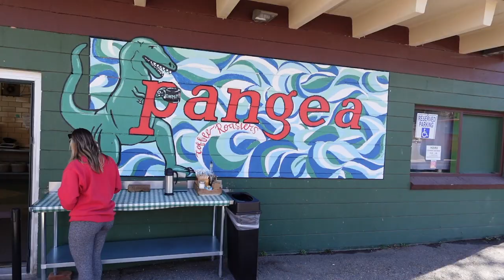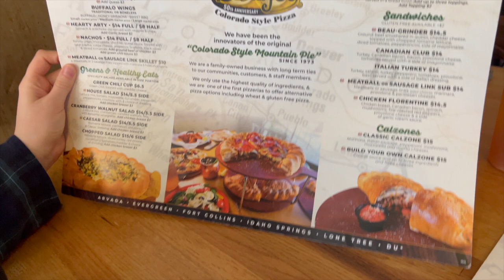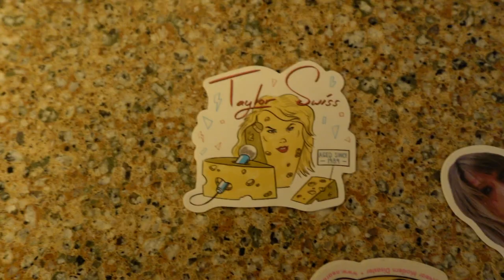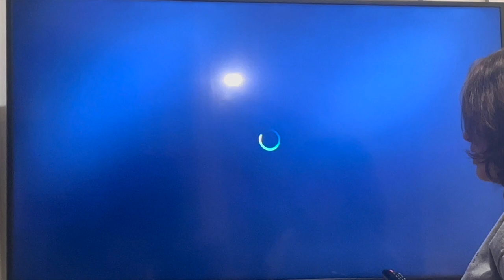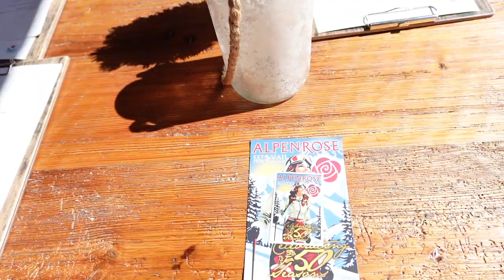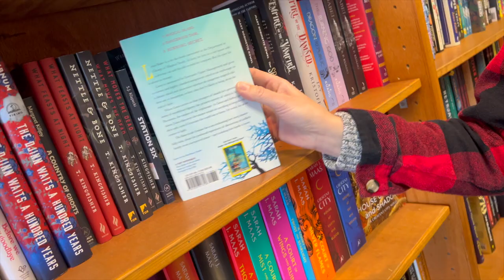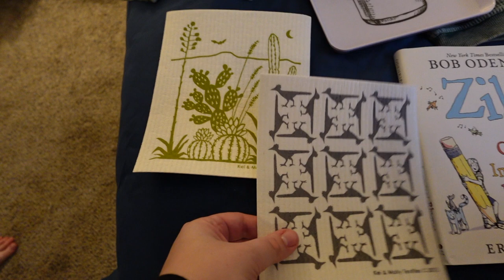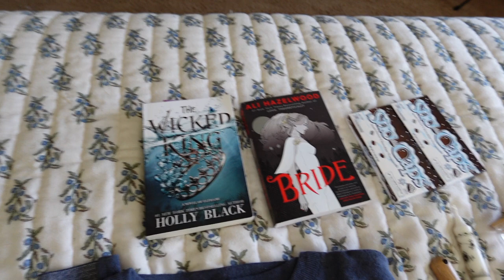let's go to the mountains! vail, breckenridge, & frisco, co spring break vlog 🏔️💐🩵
this trip was so wonderful and i'm so glad i finally got to explore the mountains with my besties! also besides all of the accidental slo mo footage, im super happy with this camera and how it came out lol.
doing anything fun for spring break?

depop: @rosiegetsdressed
threads: @rosiegetsdressed
goodreads: Rosemary Loiacono
storygraph: rosieloiboi